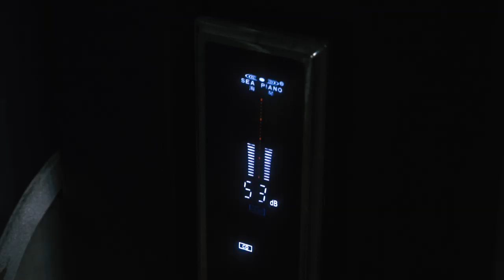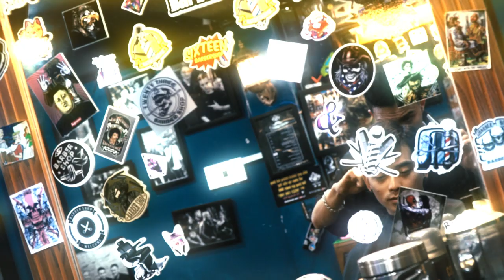Tóc Nam Hớp Hồn Phái Nữ | Side Part 2019 | Barbershop Vũ Trí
Hệ thống các chi nhánh - Không nhượng quyền tại TPHCM:
💢 Quận 3

💢Quận 4
271 Khánh Hội, Phường 5

175 Phan Đình Phùng, Phường 17